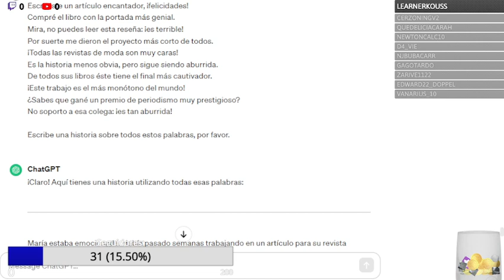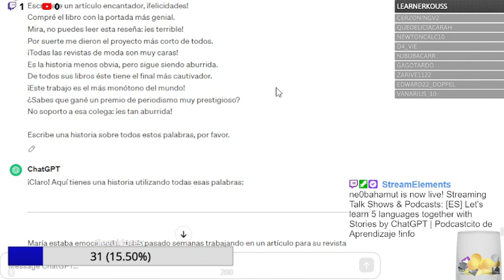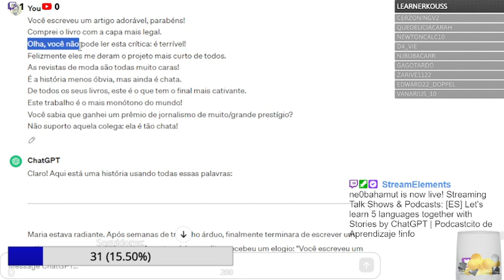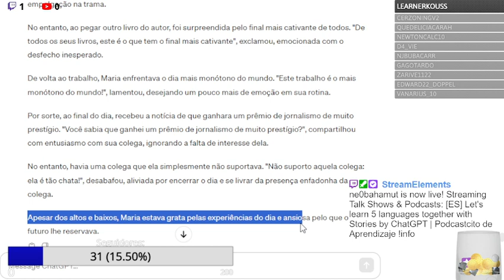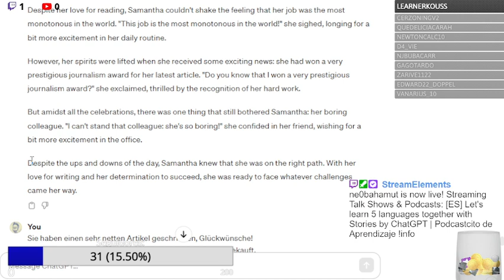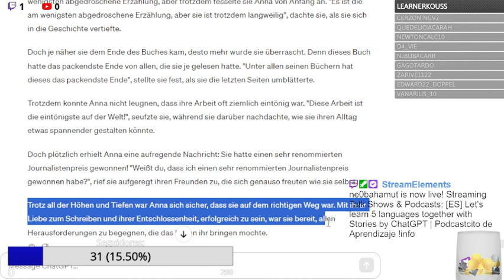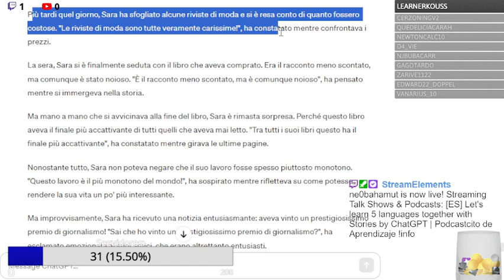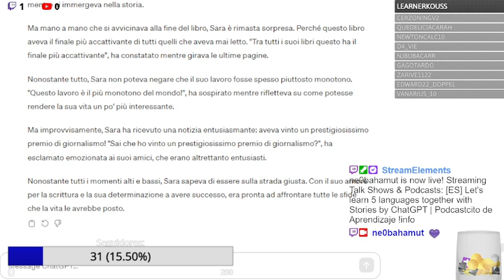Let's learn 5 languages together with Stories by ChatGPT | Podcastcito de Aprendizaje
Podcastcito de Aprendizaje de 14/02/2024 + 15/02/2024
Little Podcast of Language Learning
Kleines Podcastlein des Sprachenlernens
Podcastzinho de Aprendizagem
Podcastino de L'Apprendimento

Intro: 00:00 - 04:10
Español empieza cerca a: 04:25 - 12:00
Português começa perto de: 13:30 - 20:00
English begins approximately at: 21:00 - 27:10
Deutsch beginnt ca. bei: 28:10 - 34:00
Italiano iniziare quasi a: 35:00 - 43:30

Ich mache dieses fast tägliche LIVE Podcastprojekt aus verschiedenen Gründen:

I'm doing this daily LIVE Podcast project for different reasons:

Estoy grabando este Podcastcito diario EN VIVO por varias razones:

Faço esse Podcastzinho diário AO VIVO por algumas rações:

Faccio questo Podcastino quotidiano DAL VIVO per alcune razioni:

Amo tutte le lingue e mi piace molto “chiacchierare”, senza o con coraggio. ^^ E tuffati in ogni parola e frase. Mi piacerebbe quando tu volessi ascoltarmi. Nonostante la mia voce...^^
Parlo lentamente e a bassa voce per migliorare un po' di più la mia balbuzie e spero che questo possa incoraggiare anche gli altri a migliorare le loro carenze. ^^
Unisci tutti i linguaggi dell'Umanità in un unico luogo/Podcastino!
Nos veamos! Nos escuchamos! Ci Sentiamo! Wir hören uns, wir sehen uns! We'll see ech other, we'll hear each other!

Están mis lecciones de hoy para vosotros/ustedes!

Disfruta! :)